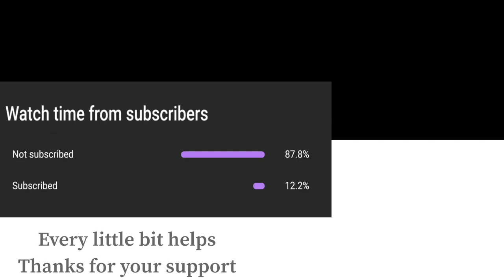Super Smash Bros Ultimate Amiibo Fights – Pichu vs the World #14 Pichu vs Bowser